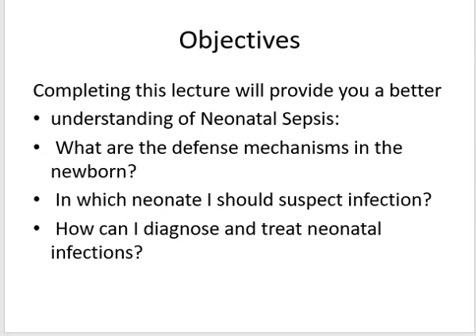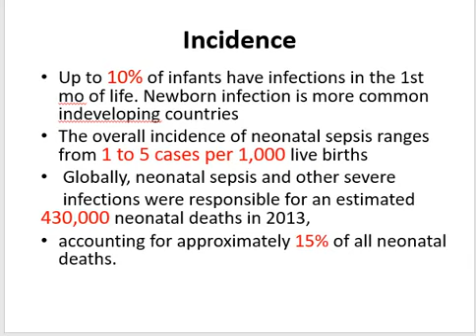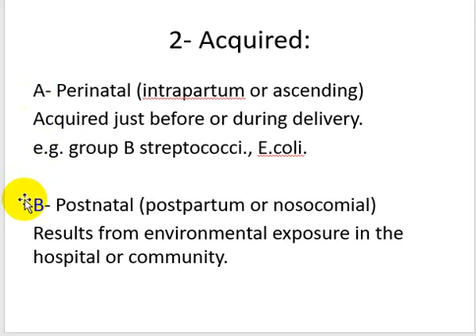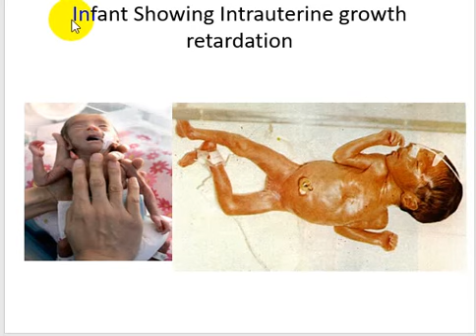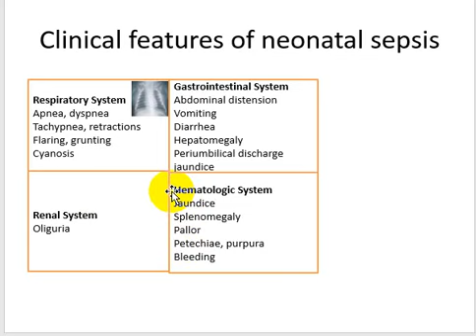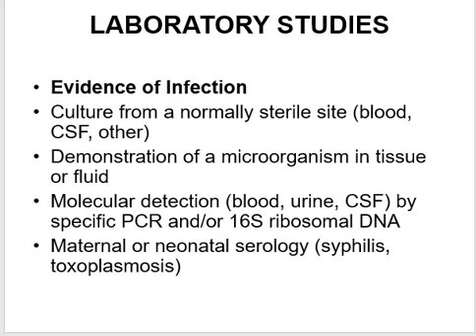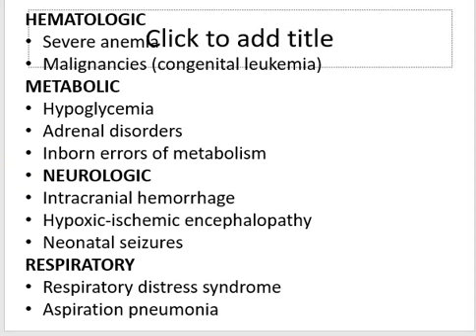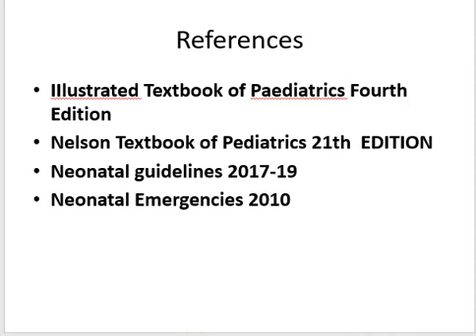Neonatal sepsis (5th year lecture)